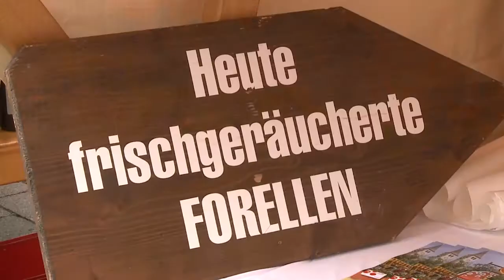Wochenmarkt Saalfelden - Salzburg schmeckt